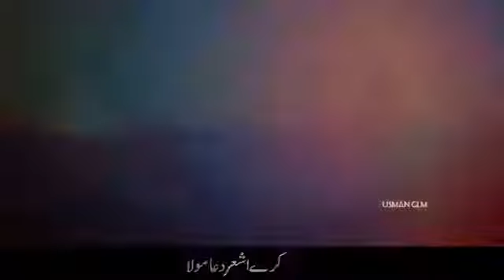Gunaho se bacha maula WhatsApp status naat Urdu naat status 2020